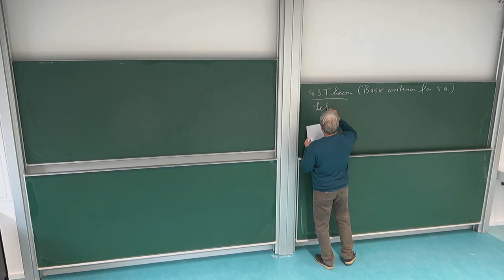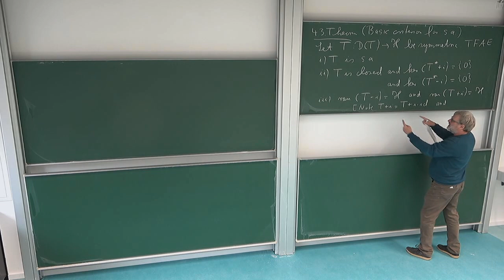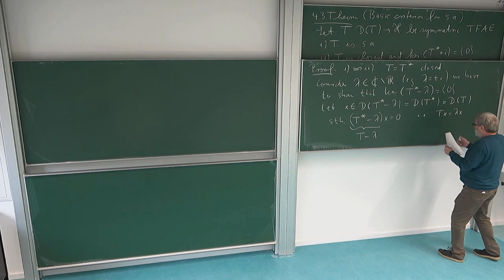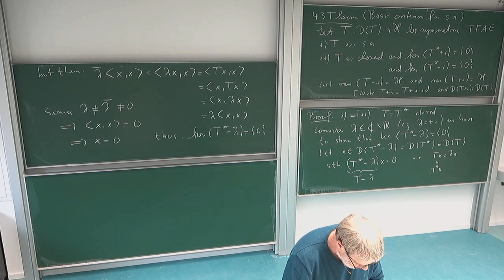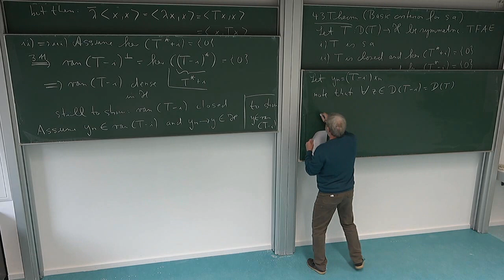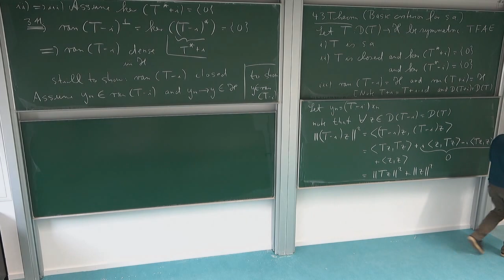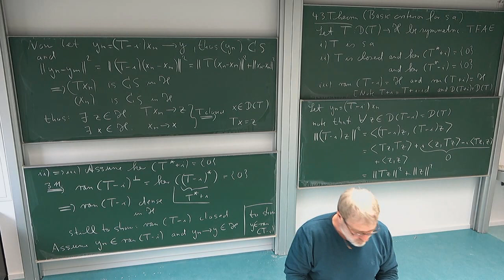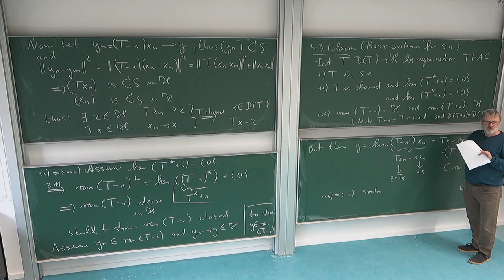Math of QM: 4.2. Basic Criterion for Selfadjointness of Symmetric Operators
Basic criterion for selfadjointness.
This is part 2 of Lecture 4 in the lecture series "Mathematical Aspects of Quantum Mechanics" of Roland Speicher in the winter term 2020/21 at Saarland University, Germany. Lecture 4, which is split into 6 parts, deals with the distinction between symmetric and selfadjoint for unbounded operators.